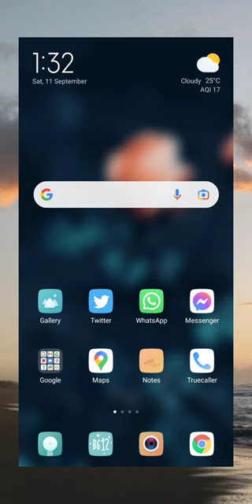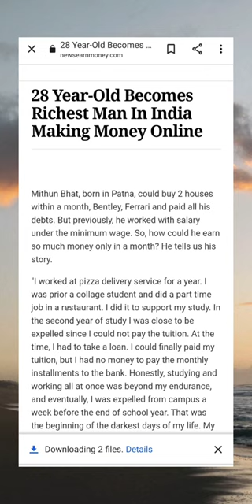Facebook All Video 🎥 Download through This Trick